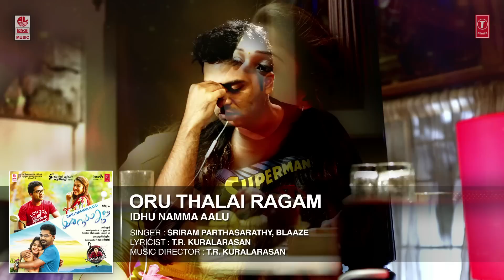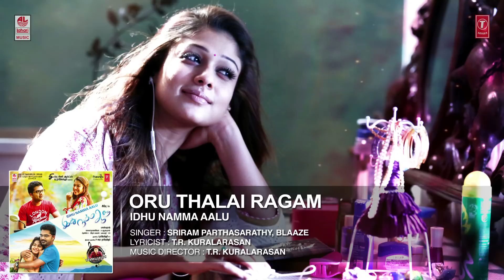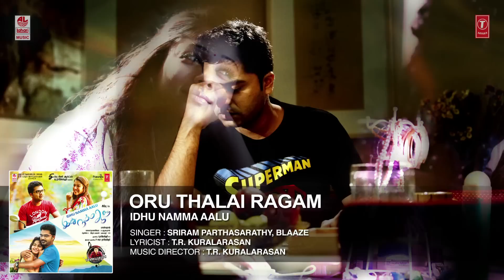Oru Thalai Ragam (Audio) || INA || T R Silambarasan STR, Nayantara, Andrea || T.R Kuralarasan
Presenting To You 'Oru Thalai Ragam' Full Audio Song From Movie Idhu Namma Aalu , Music Composed By T.R Kuralarasan And Directed by Pandiraj, Starring T R  Silambarasan STR, Nayantara, Andrea Jeremiah.

Song: Oru Thalai Ragam
Album/Movie: Idhu Namma Aalu
Artist Name: T R  Silambarasan STR, Nayantara, Andrea Jeremiah
Singer: Sriram Parthasarathy, Blaaze
Music Director: T.R Kuralarasan
Lyricist: T.R Kuralarasan
Music Label : Lahari Music